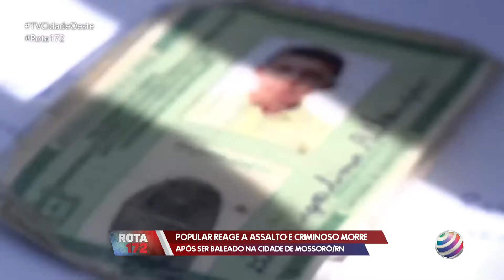POPULAR REAGE A ASSALTO E CRIMINOSO MORRE APÓS SER BALEADO NA CIDADE DE MOSSORÓ/RN - 15/06/2021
HOMICÍDIO 77 EM MOSSORÓ: POPULAR REAGE A ASSALTO E CRIMINOSO MORRE APÓS SER BALEADO